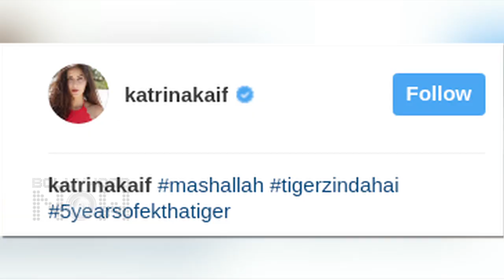Katrina Kaif COPIES Deepika Padukone Vin Diesel's ICONIC POSE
Katrina Kaif copies Deepika Padukone's famous pose from her Hollywood debut XXX Return Of Xander Cage. Watch the story.